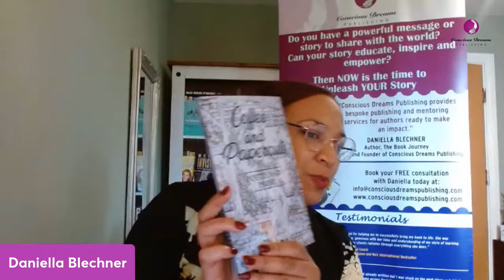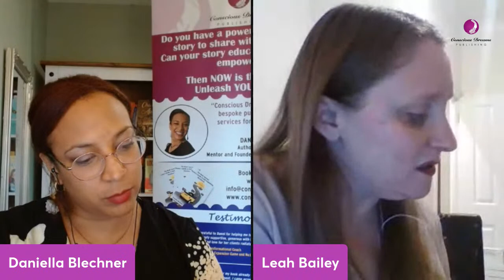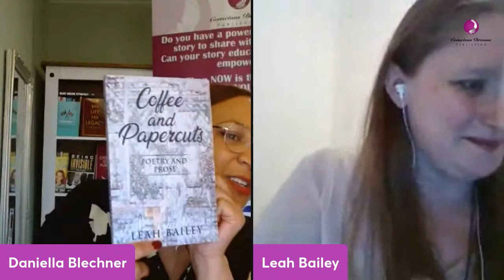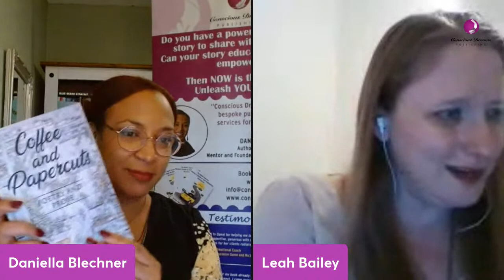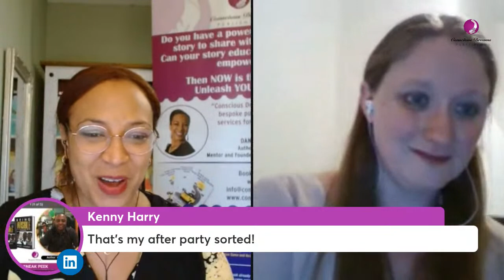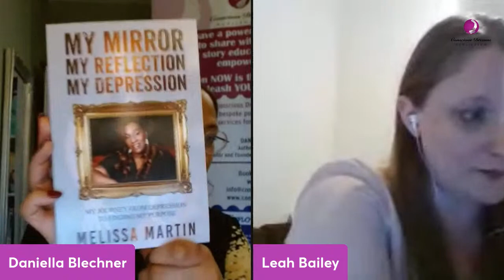From being ashamed of her colonial history to those dirty dishes in the sink!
Tune in for an interview with our three-time author and poet, Leah Bailey Wednesday 7pm GMT.  'Coffee and Papercuts' is Leah's third book with us and is an incredible mixture of poetry and prose that isn't afraid to delve deep into taboo subjects and difficult conversations and light-hearted and playful topics.

BOOK BLURB
Writing is a constant, living, breathing thing. Everyone has something worth saying; something worth listening to. We are told one person can't change the world, that one voice in a crowd isn't loud enough and that truth can be in the eyes and ears of the beholder. Some writers, however, disagree.

This is a collection of stray thoughts and daydreams, poetry and prose, fueled by caffeine and punctuated by the papercuts we get when we try to turn the pages of our life without being careful enough. Speaking up can change the world... but even when it doesn't what we have to say is still worth saying. Even if the difference is only to one person. Enjoy the efforts within, let them make you smile and laugh, or think carefully about experiences shared. After, consider writing your own. Whether it's serious or silly, intellectual or idiotic, make a brew, pick up a pen and enjoy what happens next.

Sound good to you?